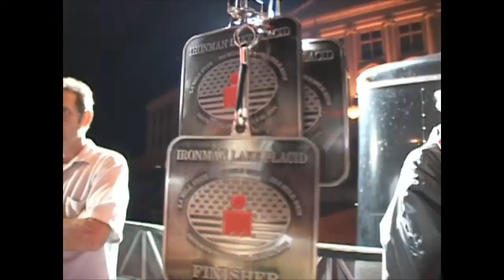John Crawford Finish